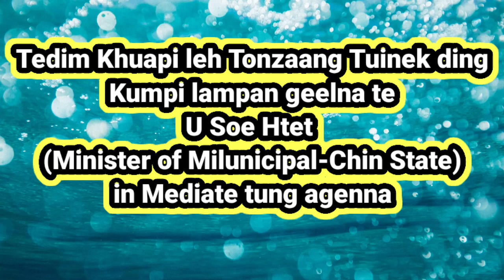Tedim Tuinekding Teng6000 Budget geelna om|| U Soe Htet- Ministerof Chin State-Municipal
Tedim Tuinek nading Chin State kumpi in Teng6000 budget geelna nei cih U Soe Htet in interview na pan agenna ahihi.